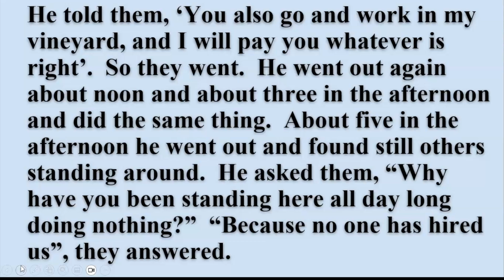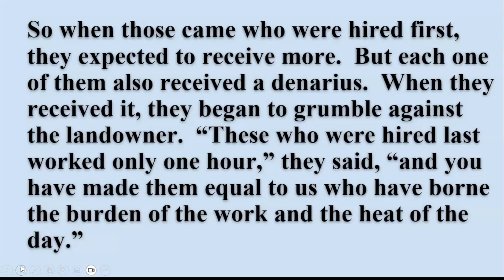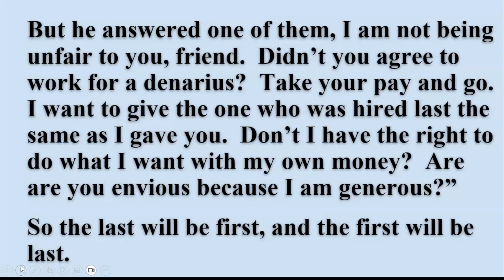"Unfair" 05.21.23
A sermon by Rev. Laura Guy